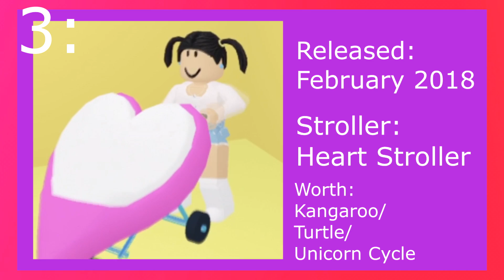Top 10 RAREST strollers in Adopt Me!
These are the TOP 10 Rarest Strollers in Adopt Me!
Do you have any rare strollers?

NOTE: These values will change overtime!

I have not revealed my username yet so please don’t believe anyone that says they are me!